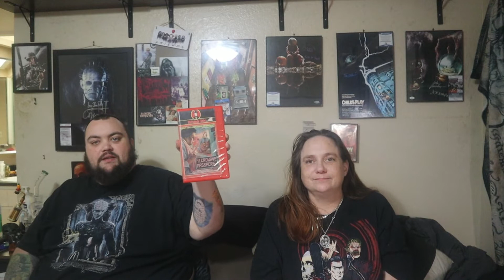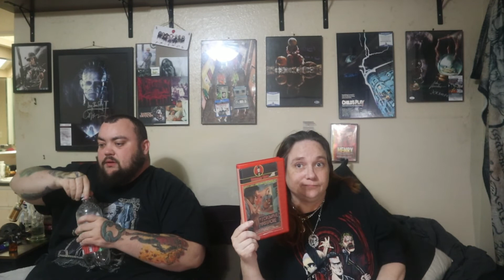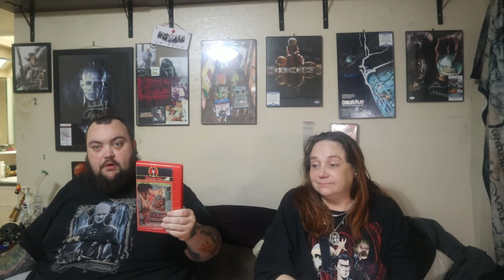The Spicey Grind Microwave Massacre 13 Angry Scorpions Jekyll & Hyde